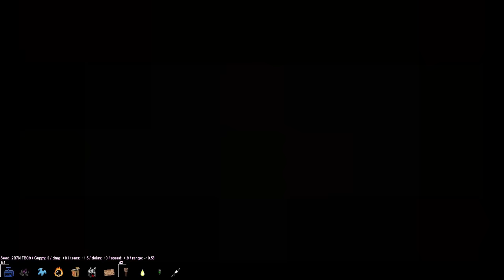Afterbirth live cz. 2b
Archiwum lajwa z 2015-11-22: Greed Mode Edenem.